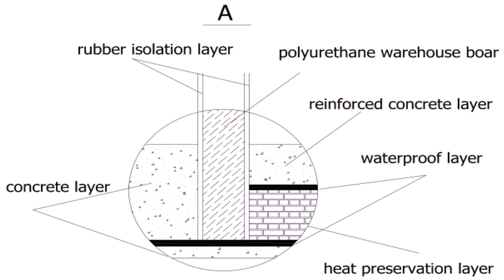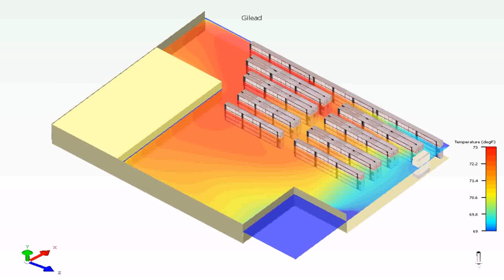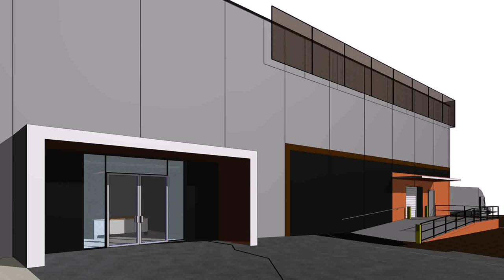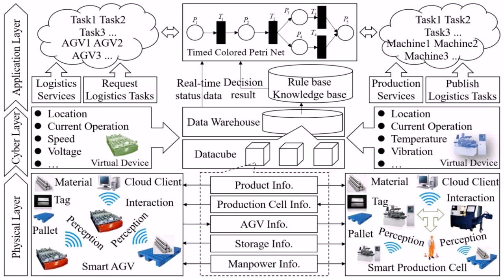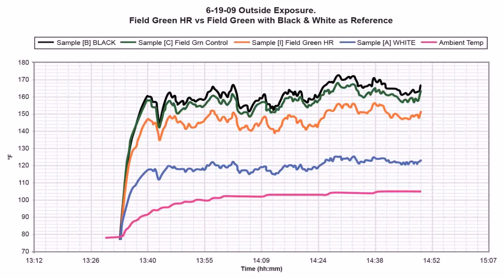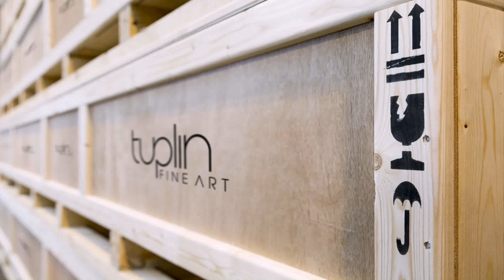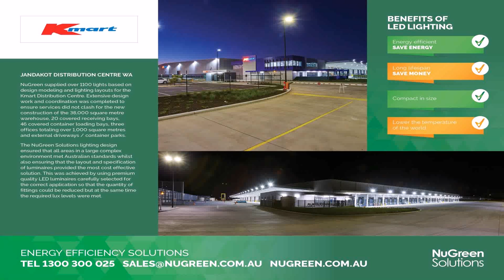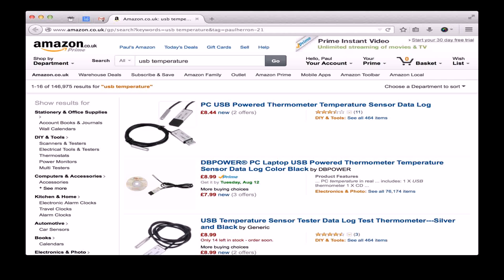Warehouse Design Temperature (see description) (see description)